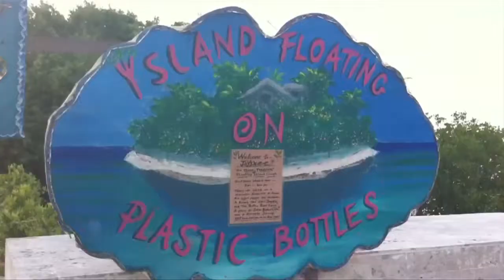Ilha de garrafa de plástico flutuante